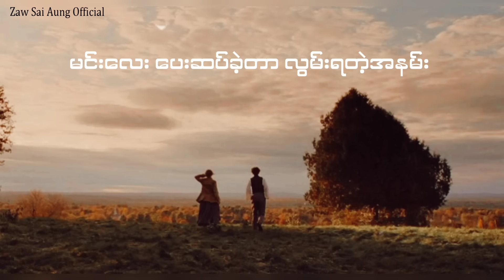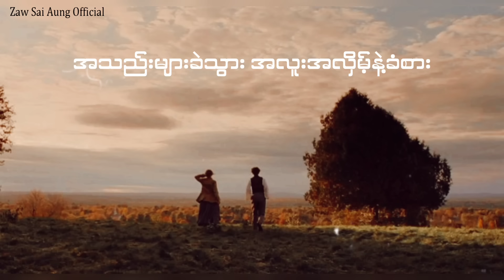လေးဖြူ - အသည်းကွဲသီချင်းသစ် (Lyrics)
♪ Song : A Thel Kwel Thi Chin Thit
♫ Artist : Lay Phyu (လေးဖြူ)
⌕Picture : Pinterest